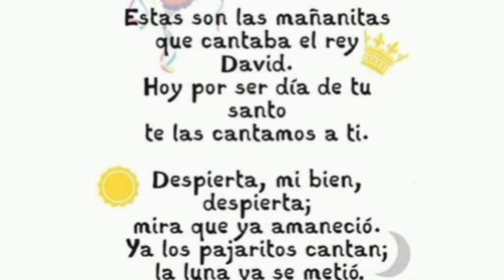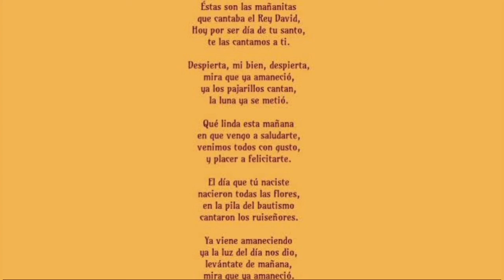LAS MAÑANITAS KARAOKE PARA PREESCOLAR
Las mañanitas Karoaoke versión recortada sugerida para alumnos de preescolar